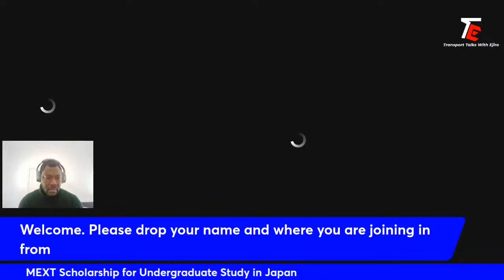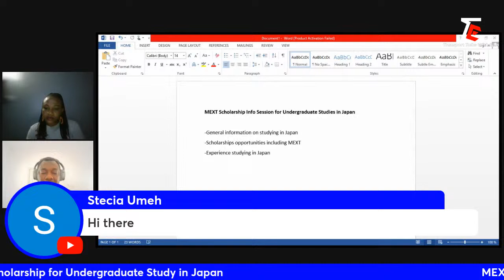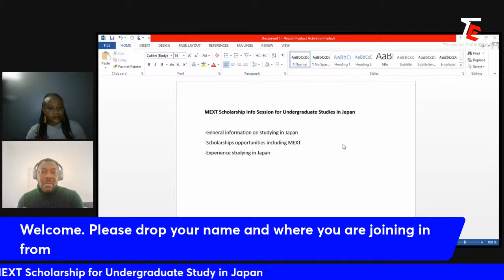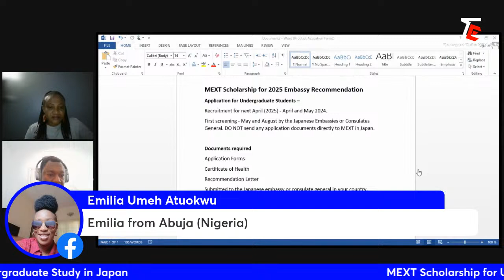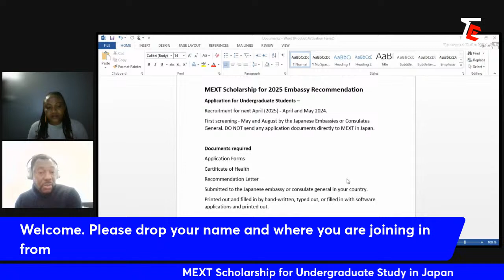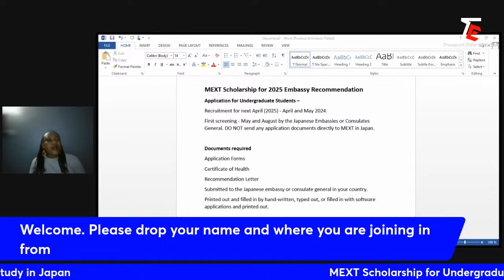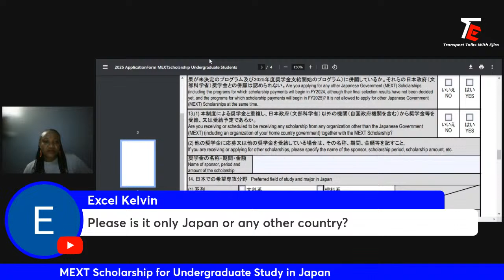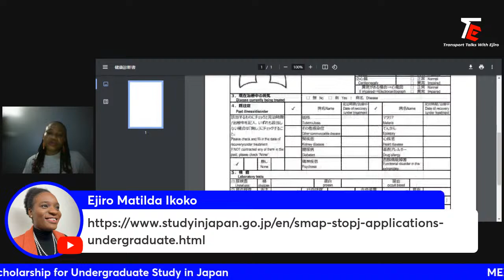Preparing for the 𝐌𝐄𝐗𝐓 𝐒𝐜𝐡𝐨𝐥𝐚𝐫𝐬𝐡𝐢𝐩 𝐀𝐩𝐩𝐥𝐢𝐜𝐚𝐭𝐢𝐨𝐧 for Undergraduate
Hi there,

Are you planning to apply for the 𝐌𝐄𝐗𝐓 𝐔𝐧𝐝𝐞𝐫𝐠𝐫𝐚𝐝𝐮𝐚𝐭𝐞 𝐒𝐜𝐡𝐨𝐥𝐚𝐫𝐬𝐡𝐢𝐩, or do you know anyone who is?

Then, consider attending a session dedicated to providing all the information you need to prepare for your 𝐌𝐄𝐗𝐓 𝐔𝐧𝐝𝐞𝐫𝐠𝐫𝐚𝐝𝐮𝐚𝐭𝐞 𝐒𝐜𝐡𝐨𝐥𝐚𝐫𝐬𝐡𝐢𝐩 application.

 In this session, we will have discussions on:
1. Important tips for a successful application
2. Required documents and how to prepare them
3. ⁠Crafting impactful essays; identifying what to include
4. ⁠Recognising relevant skills and experiences to highlight in your application
5. How to effectively apply the STARL approach; Situation, Task, Activity, Results, and Lessons.

𝐉𝐨𝐢𝐧 𝐔𝐬

𝐃𝐚𝐭𝐞:  𝐒𝐚𝐭𝐮𝐫𝐝𝐚𝐲, 𝐀𝐩𝐫𝐢𝐥 𝟏𝟑𝐭𝐡, 𝟐𝟎𝟐𝟒
𝐓𝐢𝐦𝐞: 𝟔:𝟎𝟎 𝐏𝐌  𝐆𝐌𝐓 / 𝟕:𝟎𝟎 𝐏𝐌 𝐖𝐀𝐓

Via any of the platforms

We look forward to having you.
𝐘𝐨𝐮𝐧𝐠 𝐰𝐨𝐦𝐞𝐧 𝐚𝐧𝐝 𝐆𝐢𝐫𝐥𝐬 𝐚𝐫𝐞 𝐞𝐧𝐜𝐨𝐮𝐫𝐚𝐠𝐞𝐝 𝐭𝐨 𝐣𝐨𝐢𝐧 𝐭𝐡𝐞 𝐜𝐨𝐧𝐯𝐞𝐫𝐬𝐚𝐭𝐢𝐨𝐧.

Organiser
Ejiro Matilda Ikoko
Commonwealth PhD Scholar